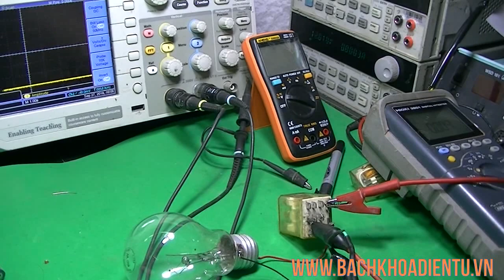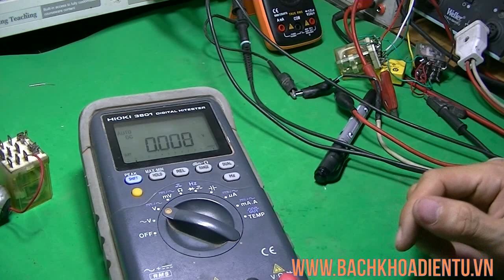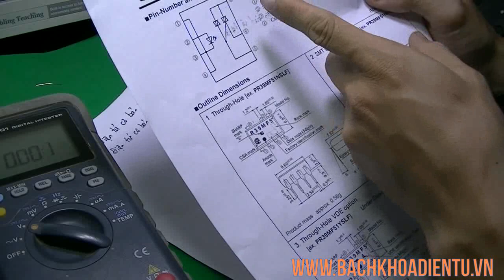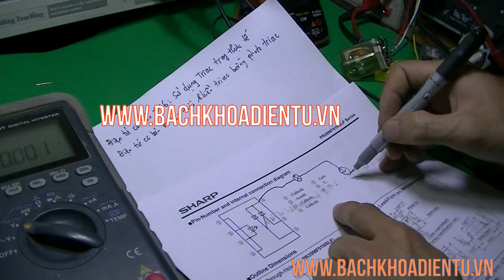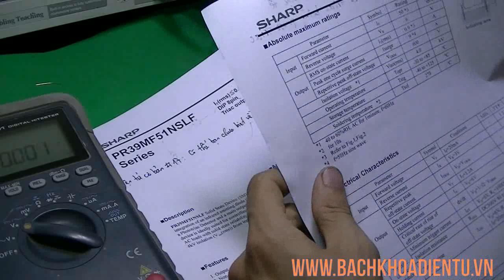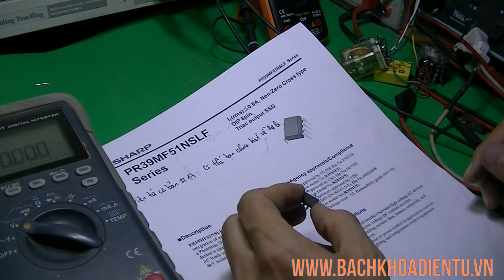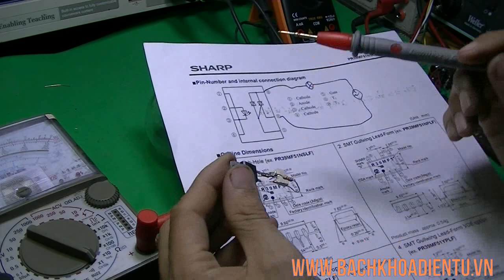Điện tử cơ bản #54 Rơ le bán dẫn là gì? Nguyên tắc hoạt động và ứng dụng của rơ le bán dẫn